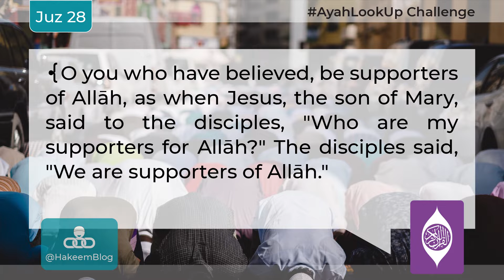Juz 28 | Inspired by the Companions of Prophet Issa | Ayah Look Up Challenge